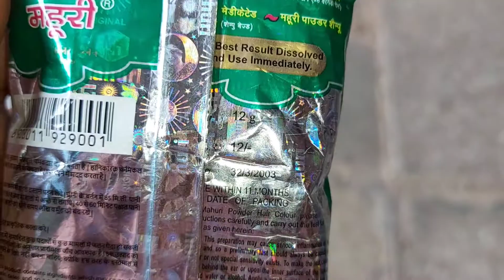Mahuri powder hair color black heena || smooth || strong || Shiny || thicker || hairfall control